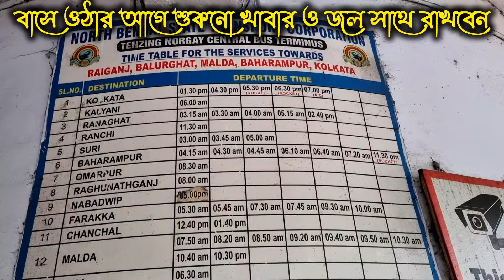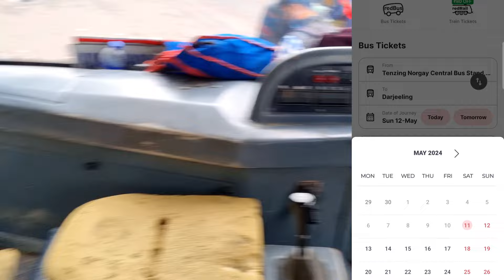মাত্র 105 টাকায় শিলিগুড়ি থেকে দার্জিলিং || Online Booking কীভাবে করবেন || Darjeling Weather May